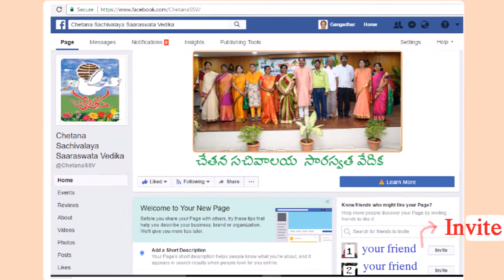CHETANA Sachivalaya Saaraswata Vedika FB Page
Chetana Sachivalaya Saaraswata Vedika, Hyderabad Telangana State strives for Literary promotion and Environmental conservation